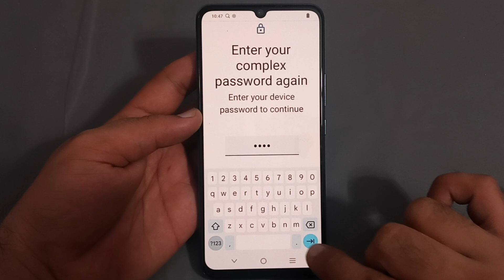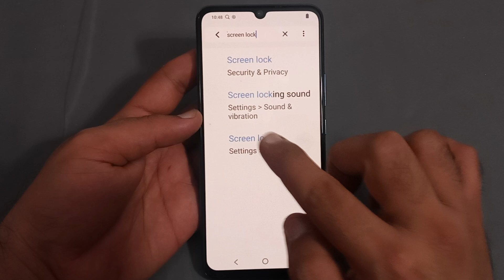Vivo y02t password lock, Vivo y02t mein password lock remove Karen